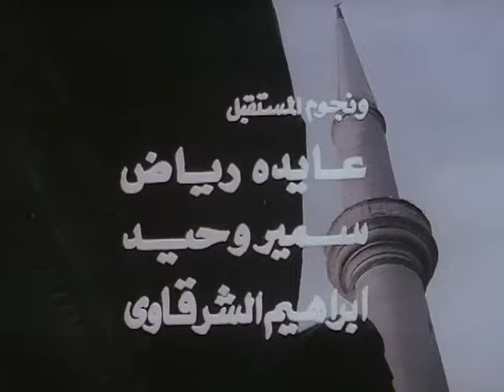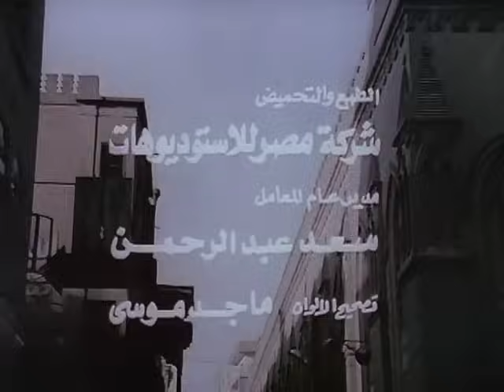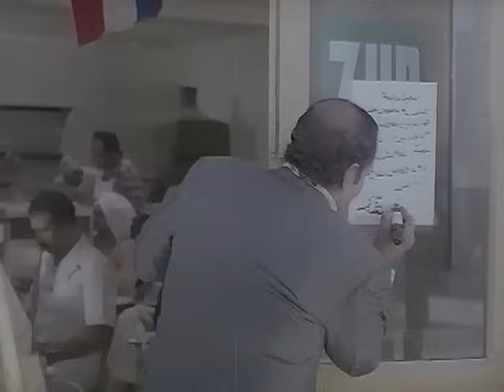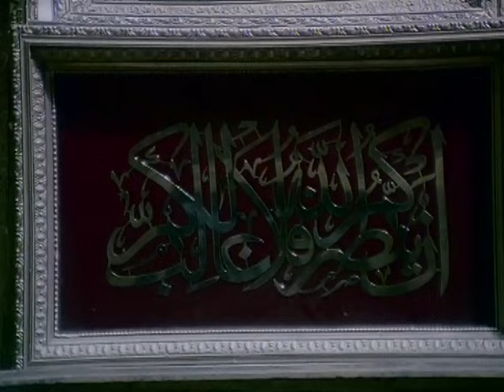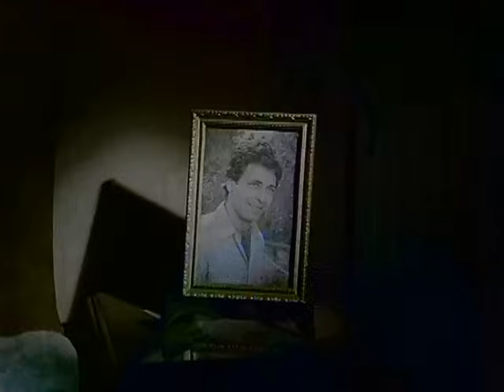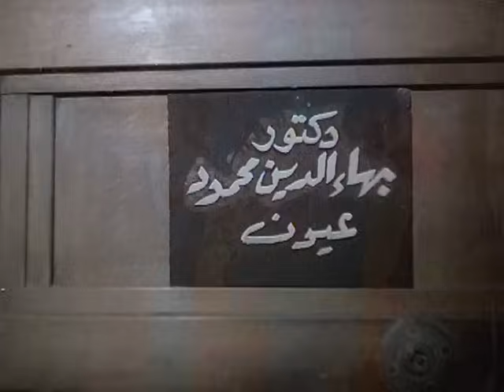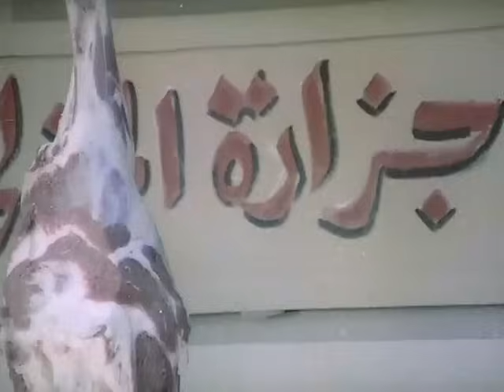EL Darb El Ahmar Movie | فيلم الدرب الأحمر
فيلم الدرب الأحمر (1980)
يعمل المعلم سلطان على طرد سكان عماراته ليبني مكانها مشاريع إستثمارية. يرفع عليهم قضية طرد بحجة أن العمارة آيلة للسقوط. تتصدى له المحامية نعمة (سهير رمزي) وزوجها الدكتور كمال (محمود عبد العزيز) مع أهل الحي لمنعه من تنفيذ مخططه. يعود حمادة ابن المعلم سلطان من أمريكا ليكتشف أن نعمة قد تزوجت، ويوغر والده صدره لكي ينتقم منها. ولكن القدر كان يخفي العديد من المفاجآت في الأحداث.
ـــــــــــــــــــــــــــــــ
فريق العمل :
سهير رمزي (نعمة)
محمود عبدالعزيز (كمال)
محمود إسماعيل (المعلم سلطان)
توفيق الدقن (حسونة)
هياتم (بسبوسة)
علي الشريف (رمضان)
نعيمة الصغير (أم كمال)
إحسان شريف
عبدالرحيم الزرقاني (عبدالرحيم)
عبدالحفيظ التطاوي (متولي)
كتكوت الأمير (محمود)
عايدة رياض (شربات)
سمير وحيد (شحاتة)
إبراهيم الشرقاوي (حمادة)
رأفت فهيم
عفاف وجدي
علي مصطفى
سعيد رضوان
فتحية رشدى
علي عز الدين
محمد أبو حشيش
هريدى عمران
لويس يوسف
حلمي الغمراوي

قصة : منى حجازى
 سيناريو وحوار : إبراهيم الدرواني و عبد الفتاح مدبولي
إخراج : عبد الفتاح مدبولي